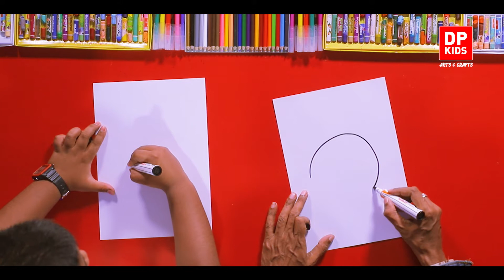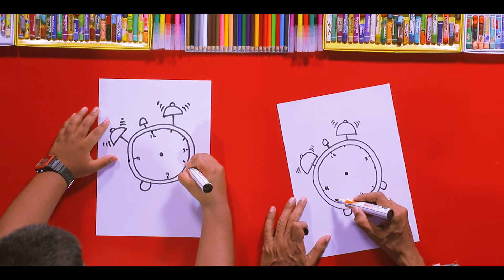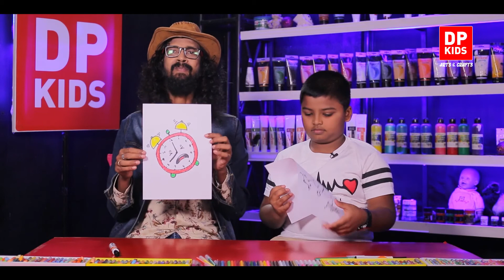එලාම් ඔරලෝසුවක් අඳිමු | Let's draw an Alarm Clock - DP KIDS ARTS & CRAFTS (Video 84)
▶️ මෙම විඩියොව තුලුන් අපි එලාම් ඔරලෝසුවක් චිත්‍රයට නගන්නේ කොහොමද කියලා බලමූ.
▶️ In this video we will see how to draw an Alarm Clock.

TIMESTAMPS:
Introduction - 0:00
Let's draw an Alarm Clock - 0:43